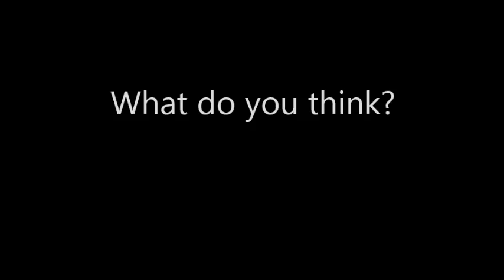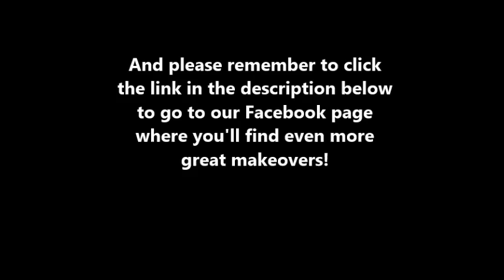Daily! Hair Makeover - March 8, 2014